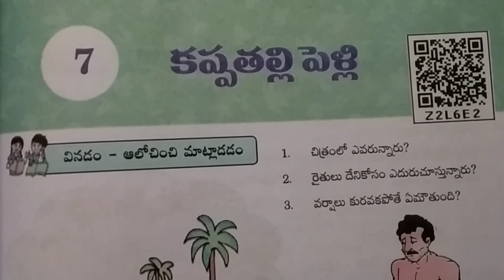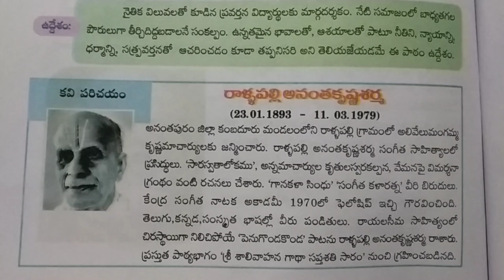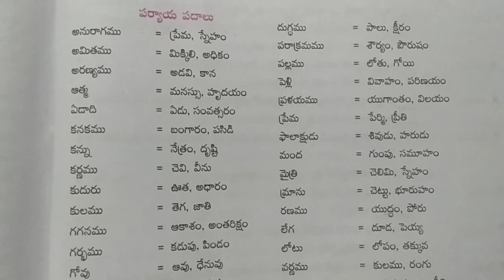AP telugu 7th standard test book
APTET telugu grammar